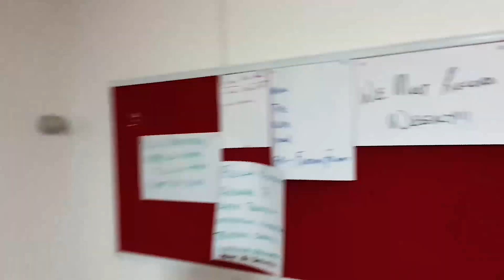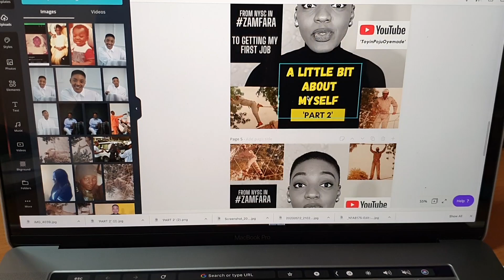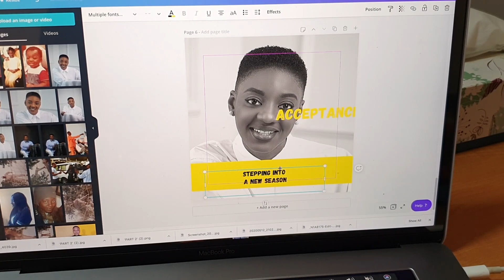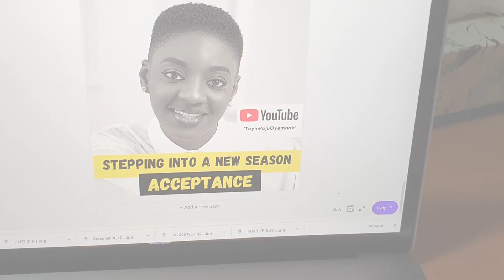COME TO WORK WITH ME!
In this video I take you through two days with me at work and lessons in that process!

Copyright Toyin Poju-Oyemade
2020